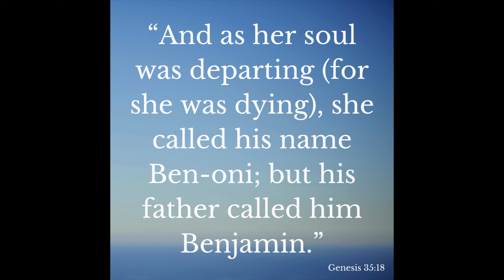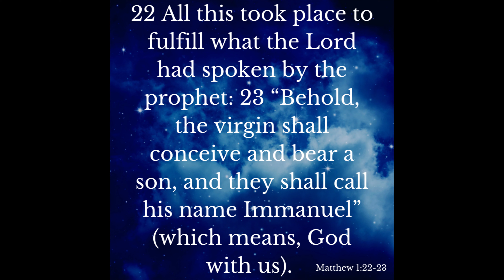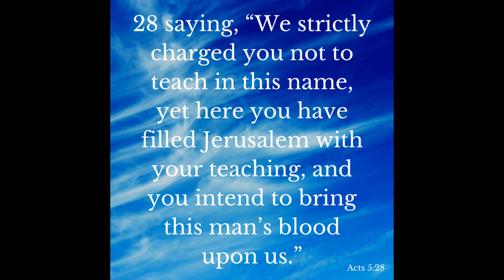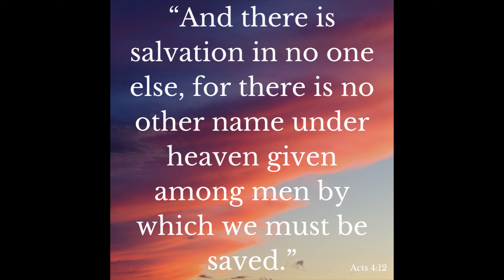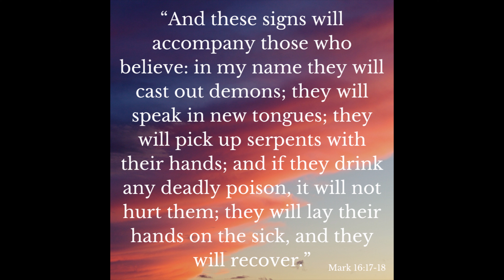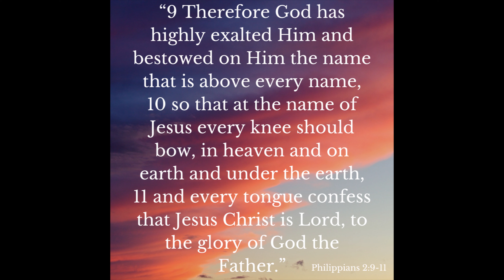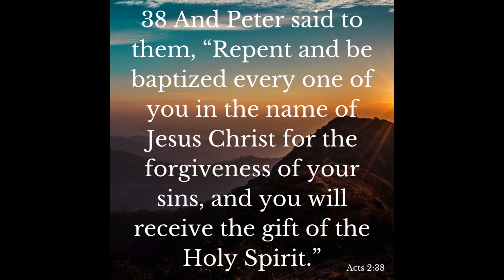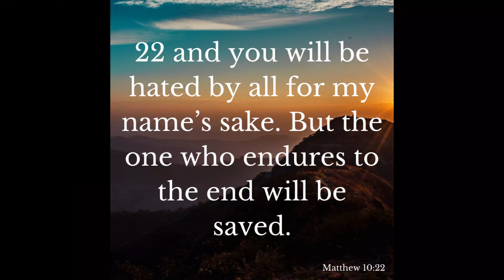What’s In A Name Anyway? Pt. 2: The Name of Jesus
There is by no other name that we can be saved. Only Jesus' name can save us from our sin, yet we have demeaned His name. We've lowered Him below prophets when He is the Son of The Living God. Join Reverend Kenny Yates as he wraps up this two-part series, What's In A Name Anyway?, showing us the importance and reverence of the Name of Jesus.

Verses Used:
Genesis 35:18
Genesis 13:4
Matthew 1:20-25
John 1:1-5
Acts 2:17
Acts 2:21
Acts 4:17-18
Acts 5:28
Acts 5:11
Acts 4:7
Acts 3:6
Acts 4:30
Hebrews 11:35a
Acts 4:12
Mark 16:17-18
Philippians 2:9-11
Acts 2:38
Luke 10:17-20
John 2:23-25
Matthew 10:22